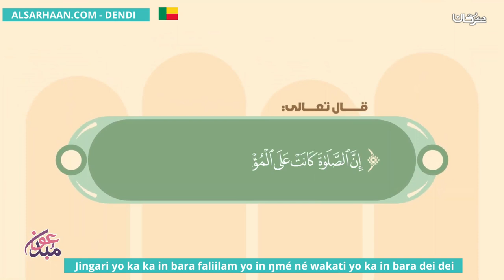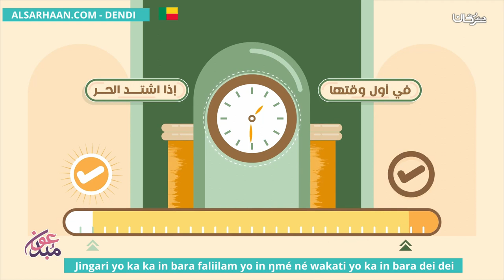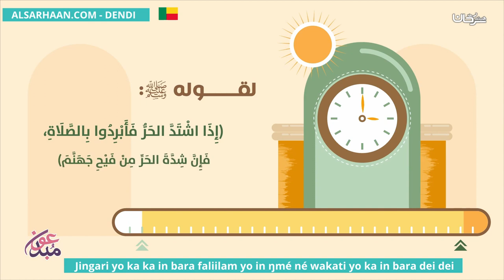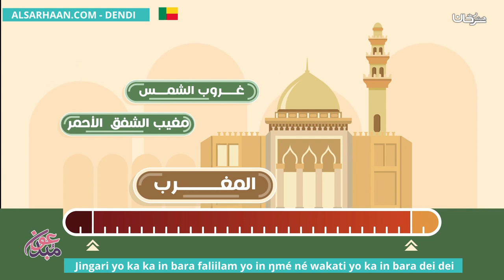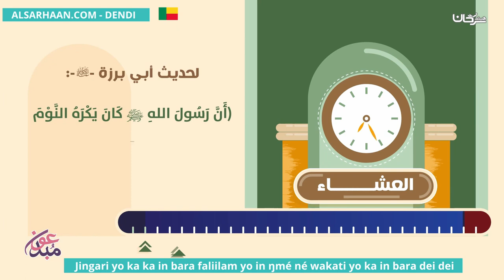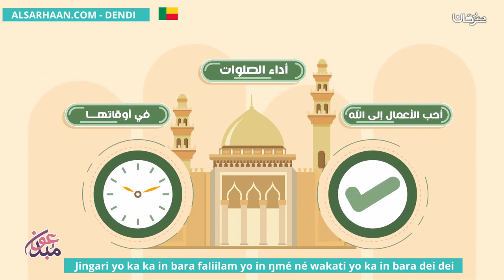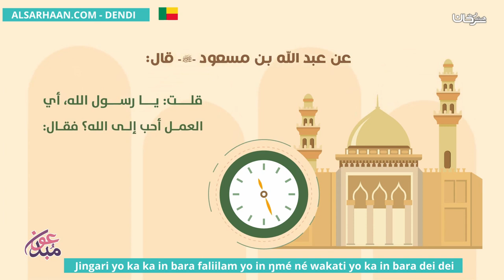Jingari yo ka ka in bara faliilam yo in ŋmé né wakati yo ka in bara dei dei المواقيت الصحيحة للصلو